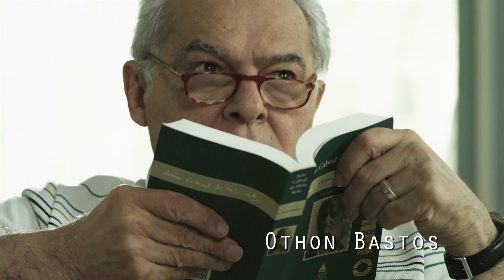Murilo Rosa em novo trailer do filme Vazio Coração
Qual é o preço de um sonho? Quando decidiu abrir mão da carreira diplomática tão sonhada pelo pai e seguir o seu sonho de se tornar um cantor de sucesso, Hugo Kari (MuriloRosa) não imaginou que pagaria tão caro. Fama, dinheiro, o carinho de milhões de fãs e o amor de uma esposa linda e dedicada (Larissa Maciel) não preenchem o vazio de um coração que se sente culpado pela perda da mãe e  a ausência do pai (Othon Bastos). Será que é possível juntar as notas de uma canção perdida? Vazio Coração, primeiro longa de Alberto Araújo, conta uma história de ganhos e perdas que ainda tem no elenco Lima Duarte, Bete Mendes, Patrícia Naves, Oscar Magrini e Lauro Moreira.